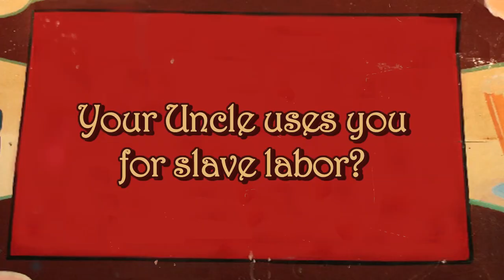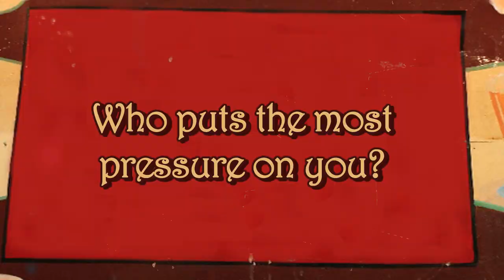Brian "Slash" Hansen, Evan Smith, Danny Renaud, and Jahmal Williams on Free Lunch Extras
Sit down with your favorite pro skaters to hear their all-time favorite stories.